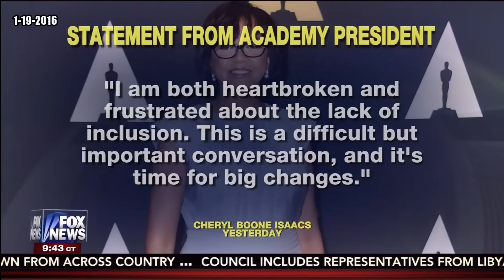Celebrities Threaten Oscars Boycott Over Lack of Diversity - David Webb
Calls For Academy Awards Boycott Over Lack of Non-White Nominees